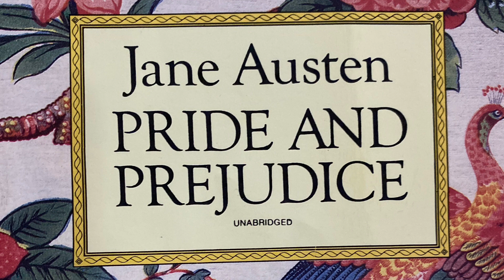“Pride and Prejudice” By Jane Austen (Chapter 24)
All rights to Jane Austen and Dover Publishing House.